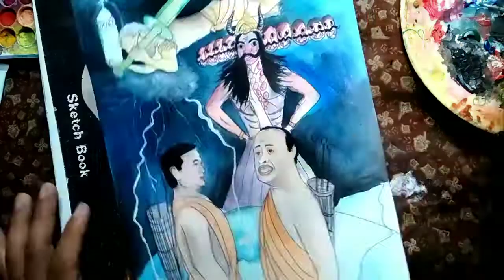covid-19 Assam🔥..Yee Keya Bana diya 🙄rampainting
no political issue

Hii..
Gyz...
This is my new art Channel.